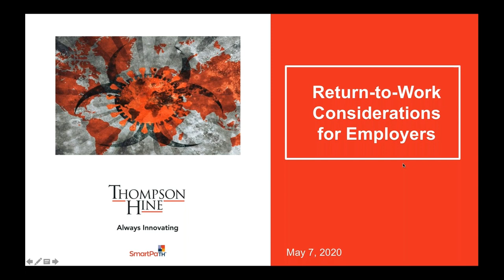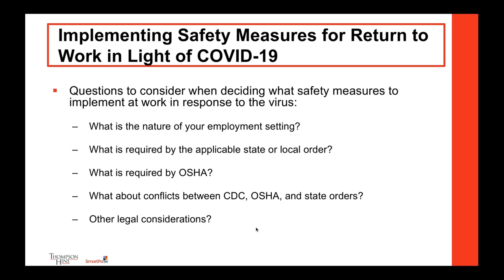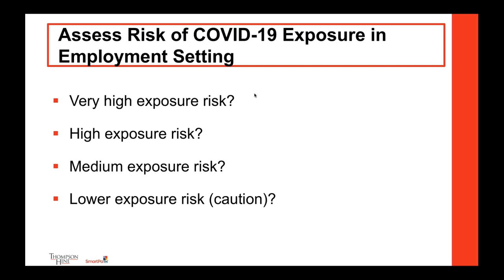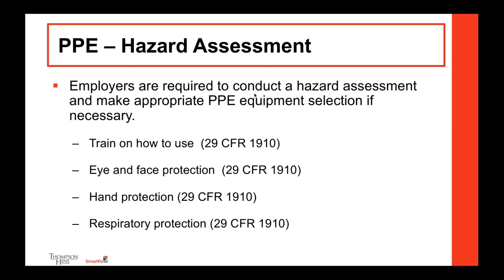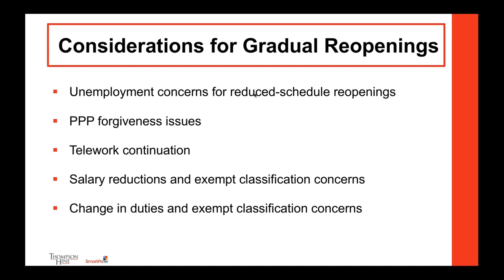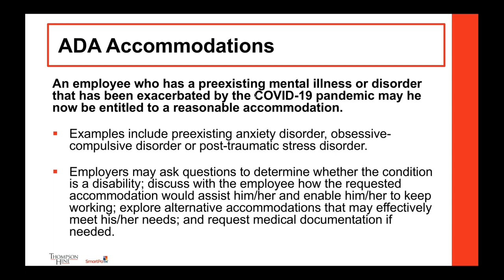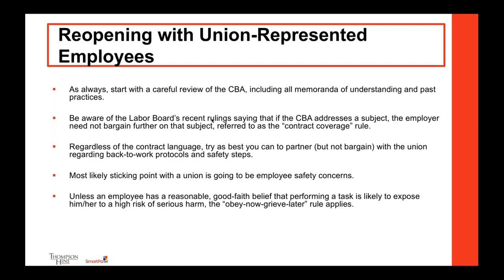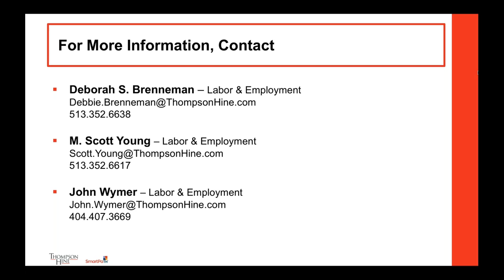2020 05 07 12 55 Return to Work Considerations for Employers v2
Please join partners Deborah S. Brenneman, John Wymer and M. Scott Young for a webinar focusing on the array of issues that employers should consider as they prepare to reopen their workplaces.

State governments and federal agencies such as the EEOC and OSHA, among others, are all issuing new guidance and orders, which may overlap or conflict with each other and existing statutory regulations. In addition, employers are confronting novel questions where the answer or best practice may differ based on their location, the demographics of their workforce, and the industry in which they operate.

The questions and topics that we will address include:
•What if an employee prefers to remain furloughed and collect enhanced unemployment compensation benefits?
•How do we deal with employees who refuse, or are reluctant, to return to work for fear of catching the virus?
•What specifically can/should we do to protect returning employees, customers, vendors and other third parties?
•What issues should we consider when deciding what safety measures to implement in our workplace in response to the virus?
•How do we address these issues in a unionized workforce?
•Should we designate someone (with appropriate background and expertise) with overall responsibility for return-to-work protocols and enforcement?
•If an employee reports that they have the virus, do we have reporting or other obligations? What is our potential liability exposure?